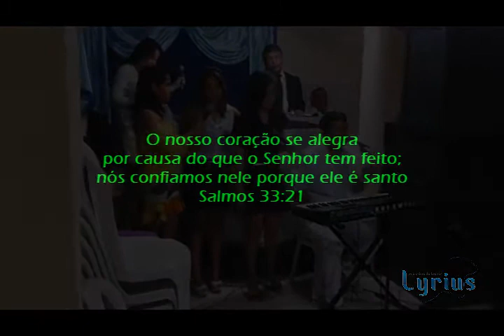Jesus meu guia é (Raiz Coral) - Lyrius Ministério de Louvor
Lyrius Ministério de Louvor na Igreja Assembléia de Deus do Brasil Itapipoca-CE

Guitarra: Flávio Caxilé
Contra-Baixo; Hitallo Bruno
Sintetizador: Heleirton Matos
Bateria: Pedro Barbosa
Solo Feminino: Kathleen Nascimento
Solo Masculino: Heleirton Matos
Vocais: Adassa Matos, Cleidiana, Nara Pryscila